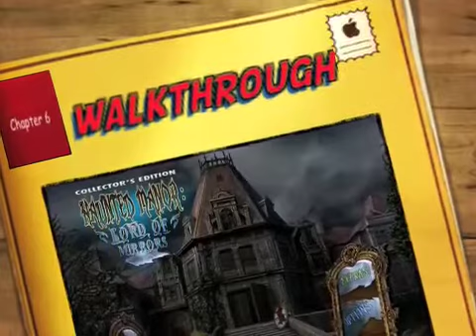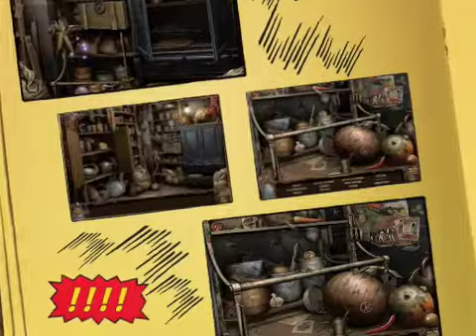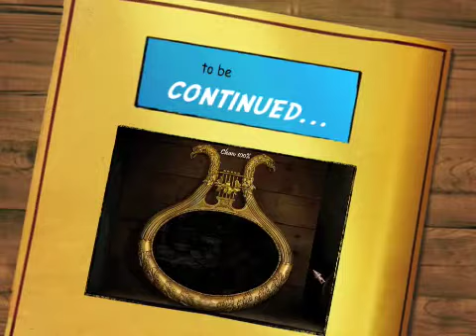Haunted Manor: Lord of Mirrors Collector's Edition Walkthrough - Chapter 6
Offered only to Game Club Members, this is a special Collector's Edition early release. The game is scheduled to be released in 2-3 weeks so, the Collector's Edition is for those who canýt wait to escape the Haunted Manor. As a bonus, Collector's Editions purchases counts toward three stamps on your Monthly Game Club Punch Card!